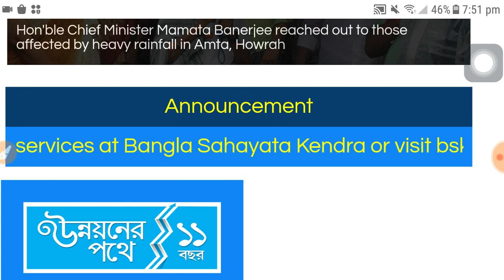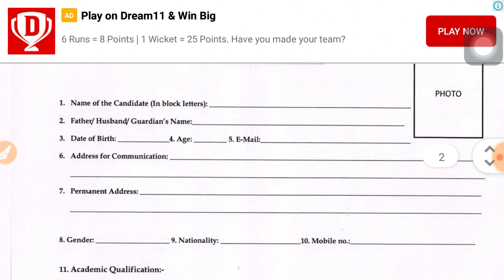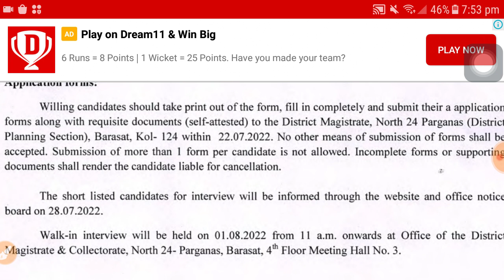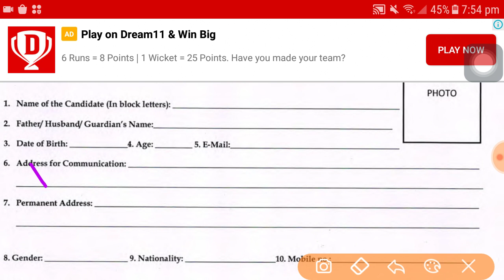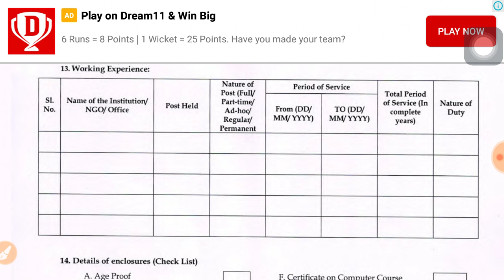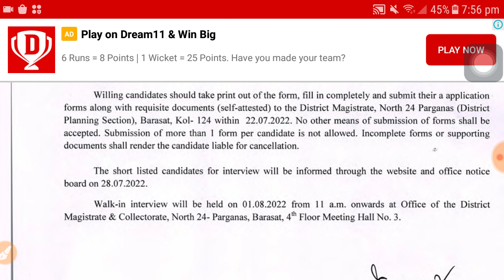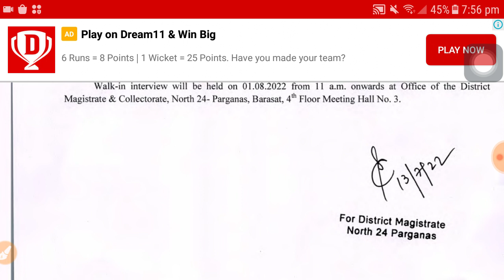রাজ্যে DM অফিসে কর্মী নিয়োগ | WB Govt Job Vacancy | Latest govt job | Sarkari chakir khobor